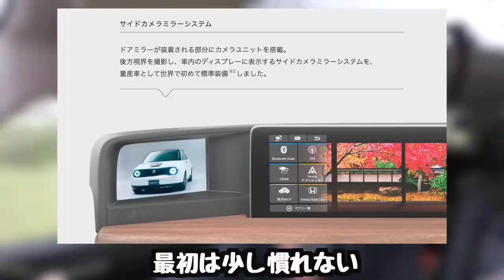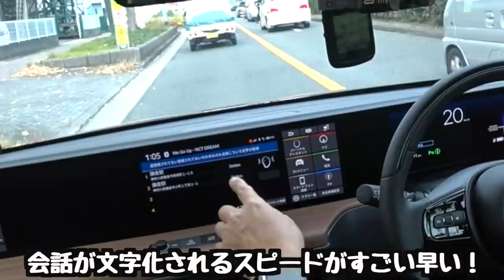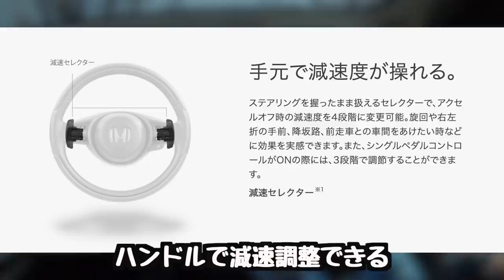Honda e 購入して初日に感じたオーナーの本当の感想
いよいよev生活がはじまりました！
ドキドキワクワクの初めての電気自動車。
今回は1日乗って初めて感じた素直な感想を動画にしています。